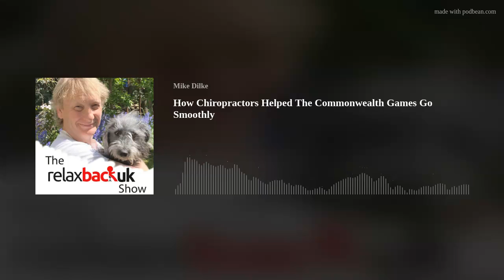How Chiropractors Helped The Commonwealth Games Go Smoothly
Hear a couple of chiropractors who were helping the athletes at the Commonwealth Games perform at their best. Following that another chiropractor tells us the common back pain myths.